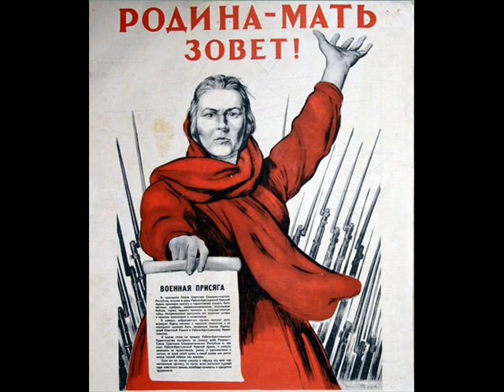О подвиге Михаила Семеновича Добрынина